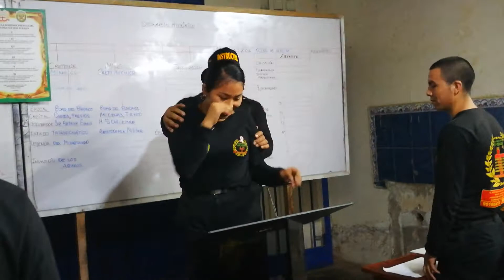Cumpleaños de la más guerrera de la gloriosa JP... PNP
Nsj